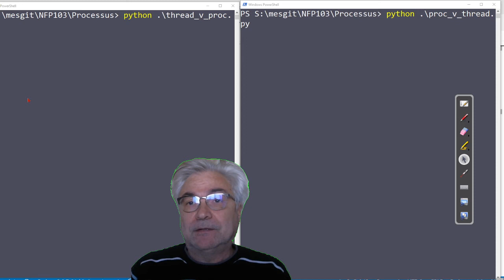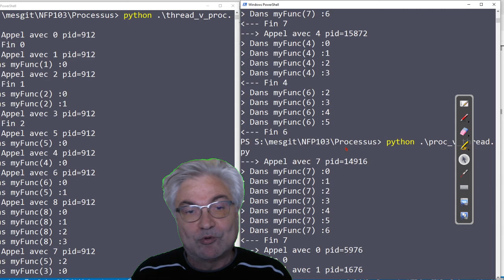Processus, Thread cote à cote en Python (3/3)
Différence à l'exécution entre Thread et processus en Python (cote à cote), dans Windows 10